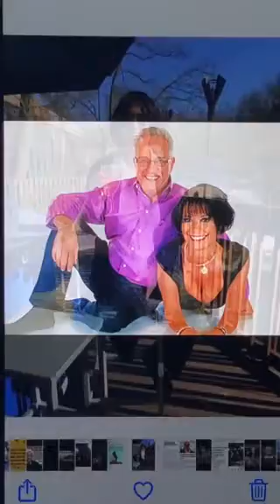At Last. Frank Gervasi